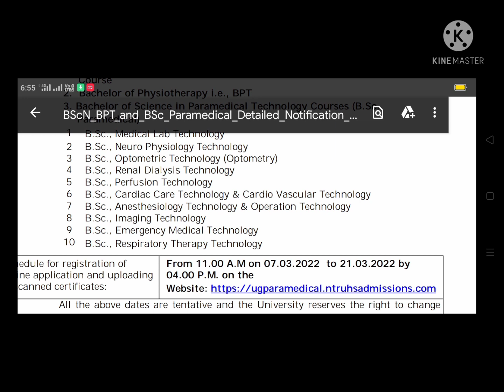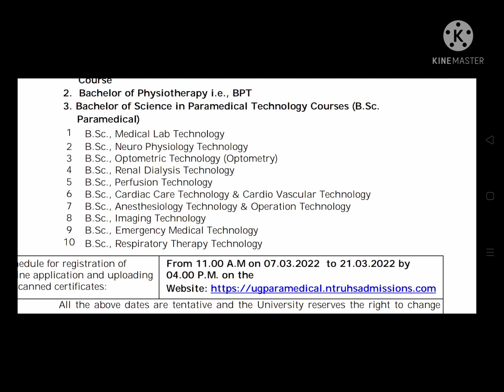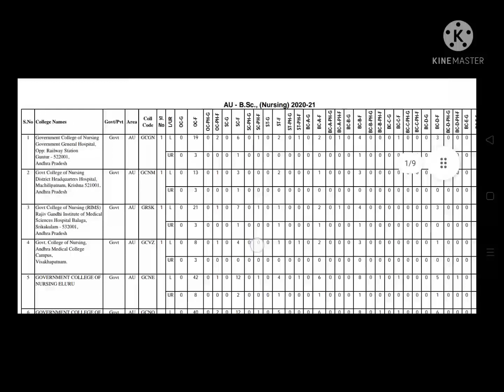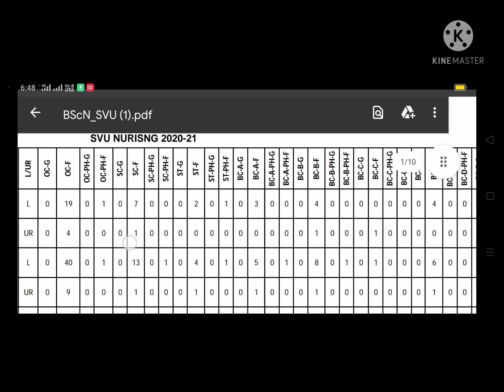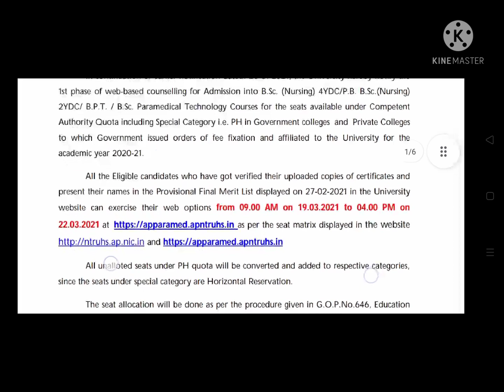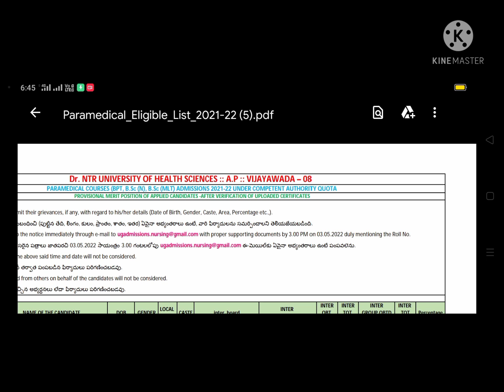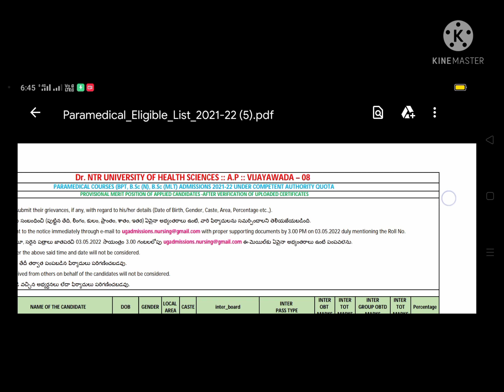Dr NTR University comments video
✓Bsc Paramedical,Bsc NURSING,BPT,PBBSC Next process ఎంటి?
✓ఎన్ని phases ఉంటాయి?
 ✓web based counselling కాదా ?
✓web options కి ఎన్ని days ఇస్తారు?
✓college wise allotment కి ఎంత time పడుతుంది?
✓Last year seat matrix ఎలా check చేసుకోవాలి?